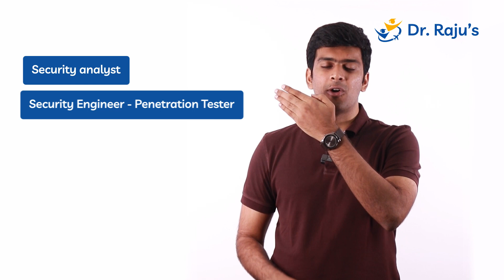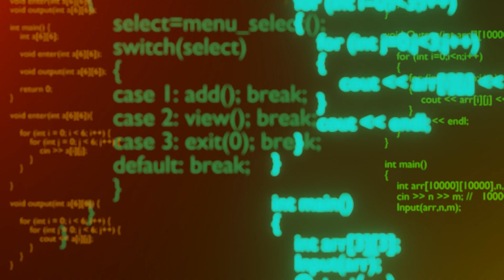MS Cyber Security in USA - Jobs, Universities, Eligibility | Dr Raju's Consultancy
Are you considering pursuing a Master's in Cyber Security in the USA? 🌐🔒

Join us in this informative video where we explore the world of MS Cyber Security programs in the United States. Jayasurya, an Ivy League graduate with expertise in the field, provides valuable insights into the following key aspects:

🎯 Job Prospects: Discover the promising career opportunities that await Cyber Security graduates in the USA's dynamic job market. Learn about roles, industries, and salary expectations.

📜 Who Can Apply: Get a clear understanding of the eligibility criteria and prerequisites for applying to these programs. Find out whether you meet the requirements to embark on this exciting journey.

🏫 Top Universities: Explore some of the top universities in the USA renowned for their MS Cyber Security programs. Gain insights into what makes these institutions stand out.

Whether you're a recent graduate, a working professional looking to upskill, or someone passionate about the world of Cyber Security, this video is your gateway to valuable information that will help you make informed decisions about your education and career. Don't miss out on this opportunity to take a step closer to your goals!

Chapters:

00:00 Introduction
00:19 MS in Cyber Security
01:31 How Much are Cyber Security Professionals Paid
02:49 Top States in USA hire Cyber Security Professions
03:48 Who Can Apply for MS in Cyber Security
04:40 Best Universities for MS in Cyber Security